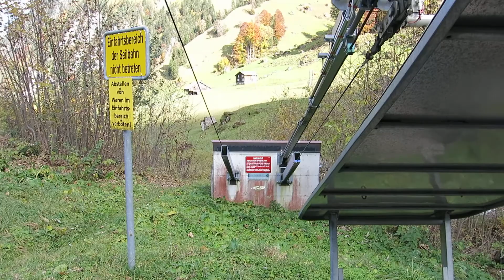Luftseilbahn Isenthal - Musenalp Talfahrt 2020 - cable car Switzerland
Das ist keine Standseilbahn, sondern die spezielle Luftseilbahn Isenthal - Musenalp.
Talfahrt 2020.